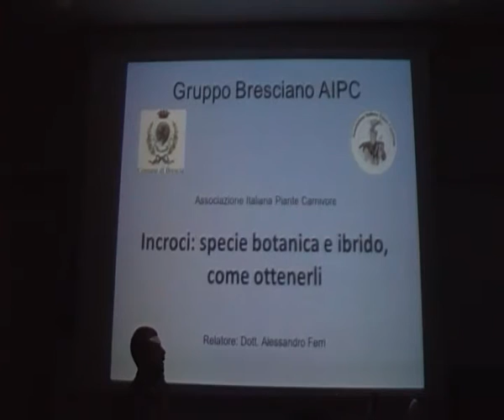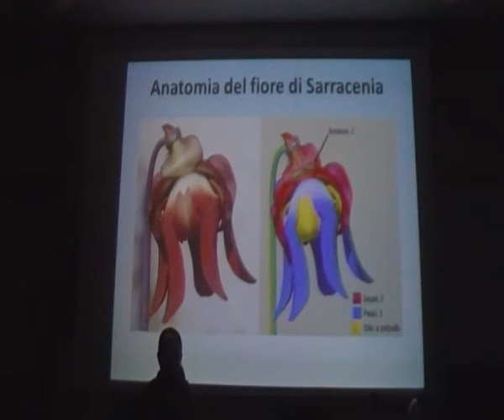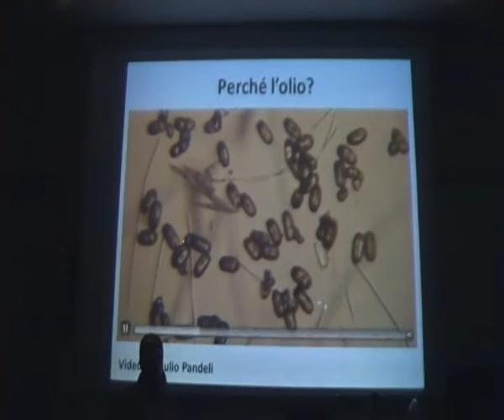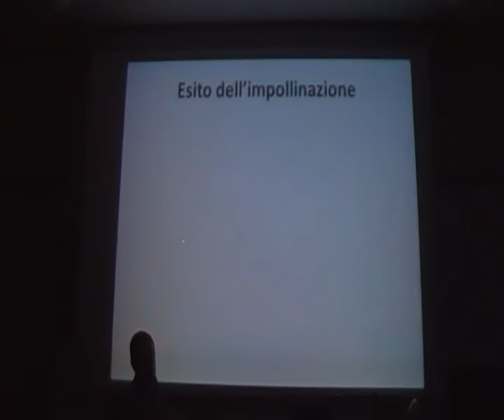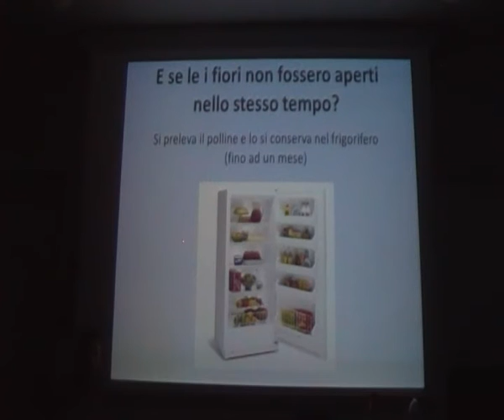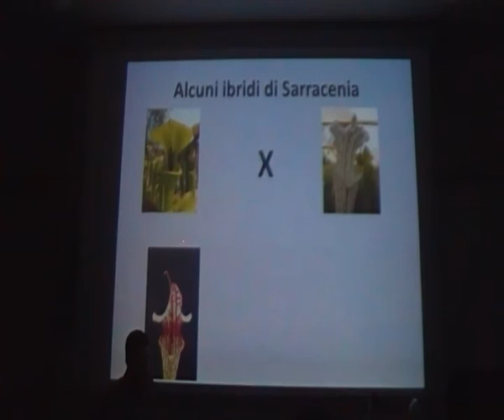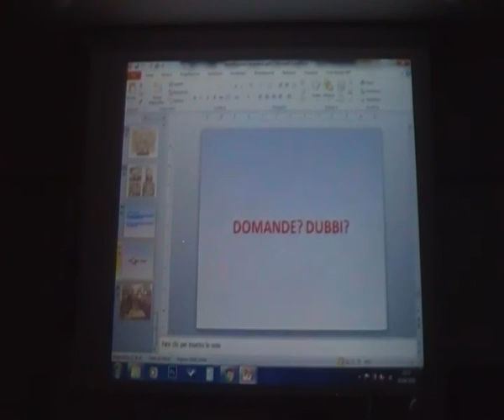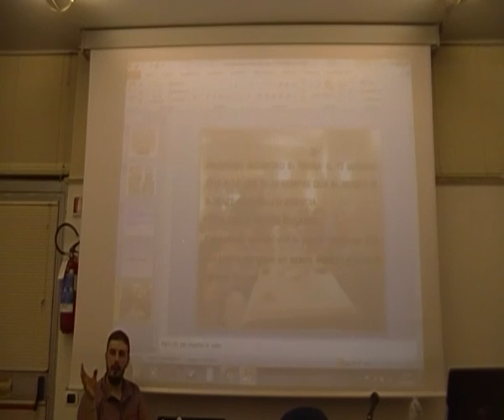Carnivore al Museo: Impollinare piante di Sarracenia: teoria e pratica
Alessandro Ferri presenterà, trattando la teoria e la pratica, come impollianare le Sarracenie